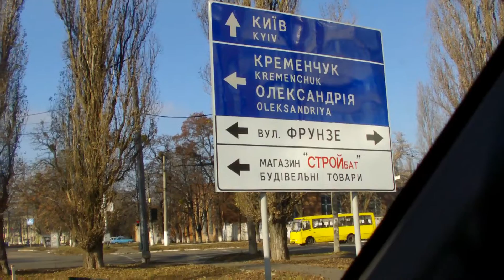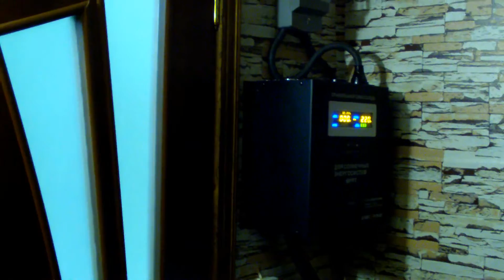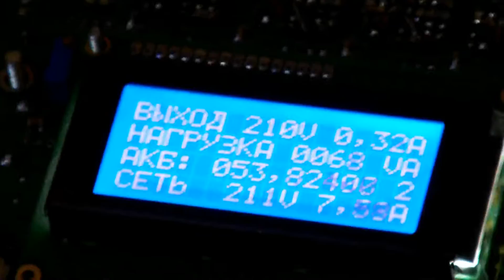Установка ветряка и поездка к друзьям